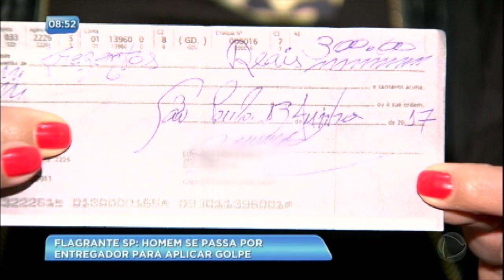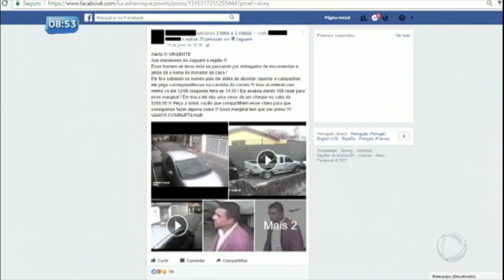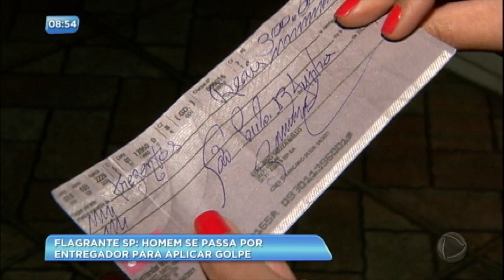Homem se passa por entregador para dar golpe em moradores no Jaguaré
Câmeras de vigilância registraram um golpista em ação, no bairro do Jaguaré, em São Paulo. O criminoso se passa por entregador, mexe nas correspondências para descobrir o nome dos moradores e fazer falsas entregas, pegando dinheiro das vítimas. Acompanhe na reportagem.